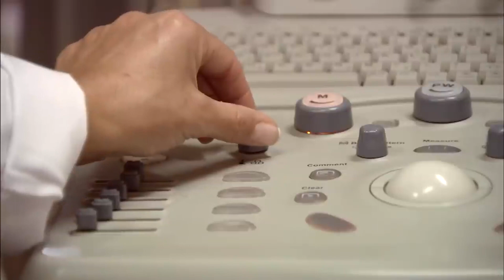Казино оьгьирлаш - Эзел (Узбек Тилида)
Эзел Турк Сериали Узбек Тилида (Ezel O'zbek)

ишлаб чиқариш: Ay Yapım
Продуcтор: Kerem ÇATAY
сценарий: Kerem DEREN & Pınar BULUT
директор: Uluç BAYRAKTAR
мусиқа: Toygar Işıklı

актёрлар:
Ezel: Kenan İMİRZALİOĞLU
Eyşan: Cansu DERE
Cengiz: Yiğit ÖZŞENER
Ramiz: Tuncel KURTİZ
Mümtaz: Beyazıt GÜLERCAN
Meliha: İpek BİLGİN
Ali: Barış FALAY
Bahar: Sedef AVCI
Şebnem: Bade İŞÇİL
Mert: Kemal UÇAR
Nükhet: Begum BENİAN